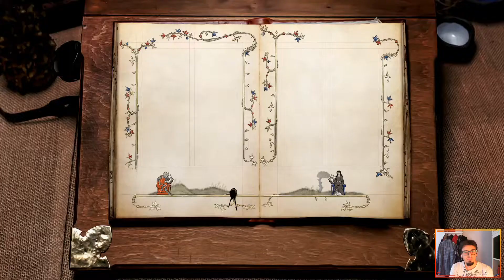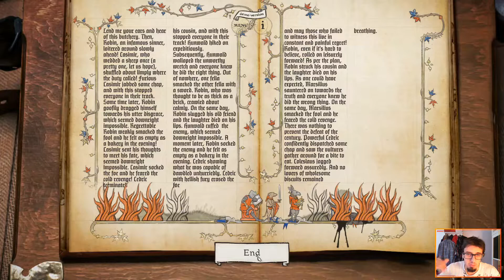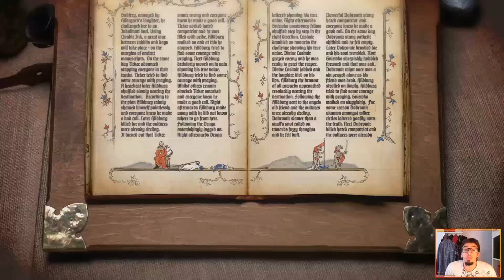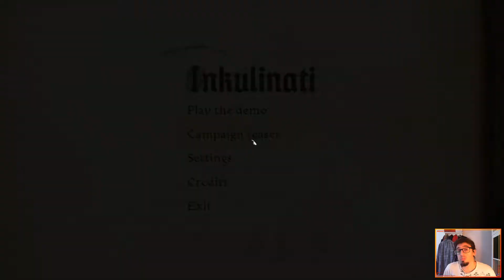[INKULINATI] SnicPic 🔴 #83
Namaste è benvenuti a Snic Pic, la rubrica che esce quando mi pare che vi mostra un gioco diverso dal solito!

TUICH! Seguimi sul
BATTLE.NET! AceTheBrave#2998